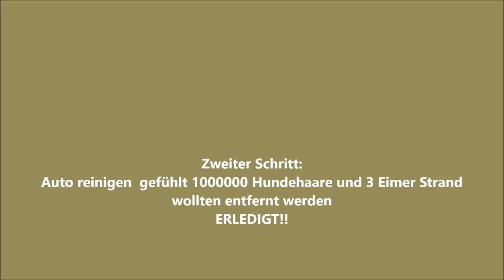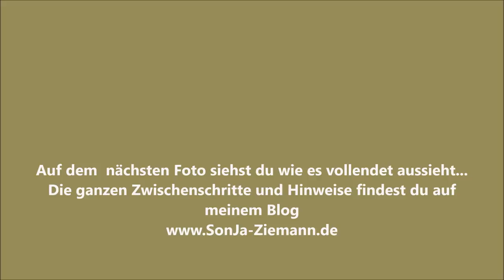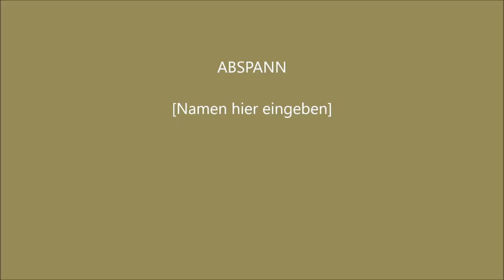Fiat Panda wird MicroCamper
Neues von der verrückten Nudel und ihrem Microcamper
Ich werde mein geliebtes Miniauto, Fiat-Panda umrüsten
Ja ihr habt richtig gelesen…
F I A T – PANDA
Nicht lachen… bin seit 12 Jahren sehr froh ihn zu haben… und nun MUSS er von mir auf Camper gequält werden
Mein Auto, der Sami hat eine Innenlänge von Fenster zu Fenster von 2 Metern… also werde ich mit meinen 1,72cm schon Platz zum schlafen erschaffen können.
Allerdings reise ich ja nicht allein… mich begleitet mein tierischer Freund Salvo 14 Monate junger Weimaraner mit knapp 40kg.
Ich werde als Erstes die Rückbank ausbauen und schauen was für eine Unterkonstruktion ich bauen muss.
Leider lässt sich der Beifahrersitz nicht nach vorne runterdrehen… sondern nur nach hinten
Mal schauen ob ich es schaffe…
…. doch ich schaff DAS!
Mehr Infos unter:
Teil 1:
Dort könnt ihr mir auch gerne Fragen stellen.
Liebe Grüße
von SonJa
Heilige Kunst